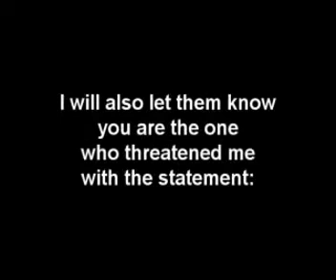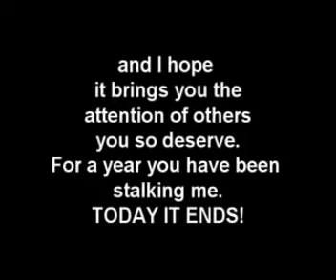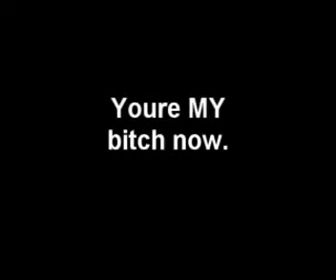Mirror To my vile stalker Patrick , you're now EXPOSED!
My dear legion. Do me a favorCheck out my friend and deal with this fuck stick as you may. I know I have some strong women who are subbed to me so I can only guess the horrors you will unleash upon his mindless soul.

Fuck Stick